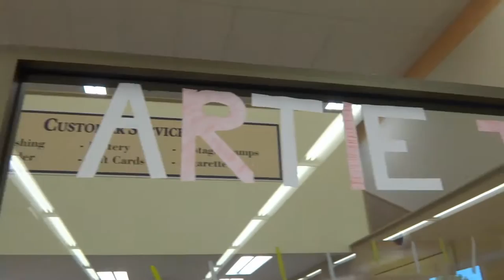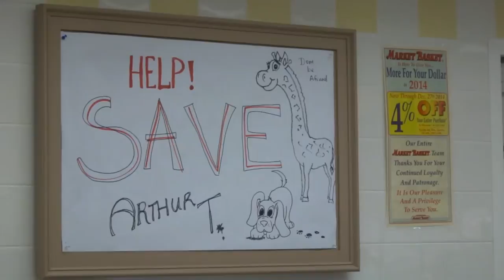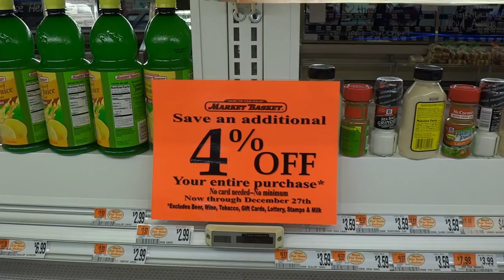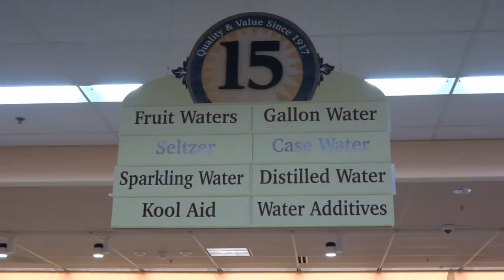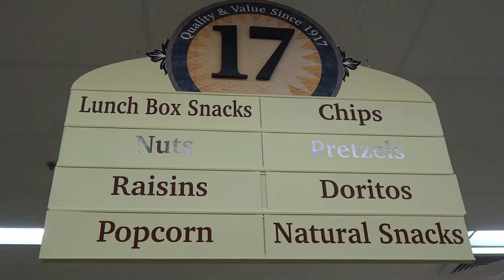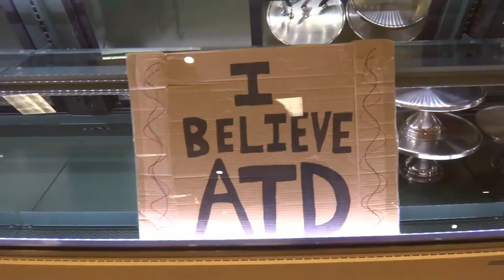Market Basket IN CRISIS (Part 3) The Blame Game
In more recent news, the current CEO (Author S. Demoulas), and Market Basket Board of Directors, are stating that all this protesting, empty shelves, and lack of revenue, are all caused by Author T. Demoulas. We get some information from one who was willing to be interviewed about the crisis. (More or less for the non-locals who are still not understanding the big picture, so this should help.)
Before that, we see the groceries are still depleting in spots, and more places where there's nothing left, as well as visibly stretching out displays to make things look a little more full.

UPDATE: After making the video, news has come out that the only offer left to purchase the chain is Author T's.

ISRC: USUAN1300025